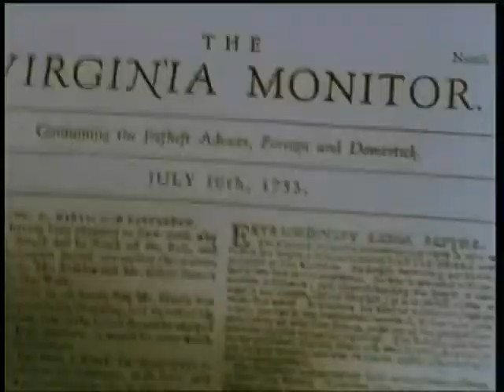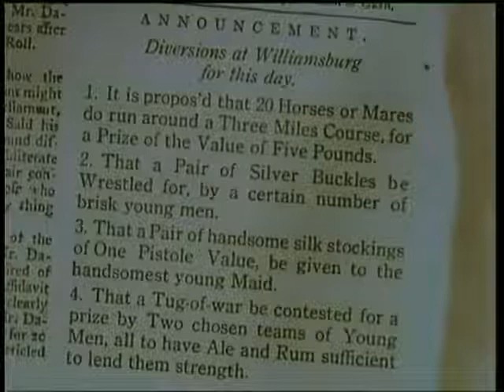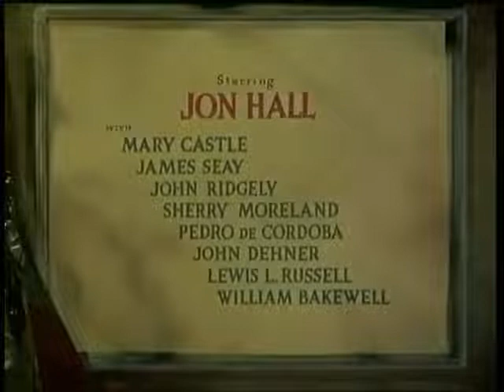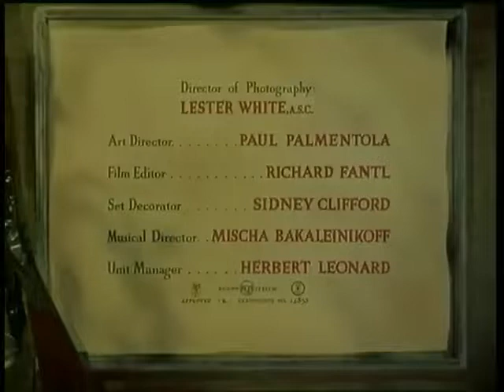Classic Cinema | When the Redskins Rode 1951 | James Seay | Jon Hall | Western Movie Full